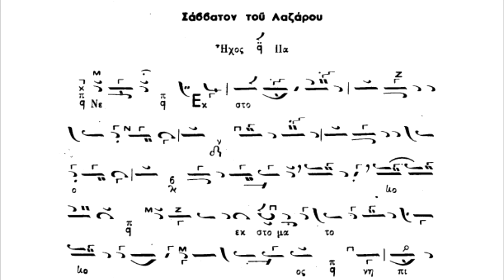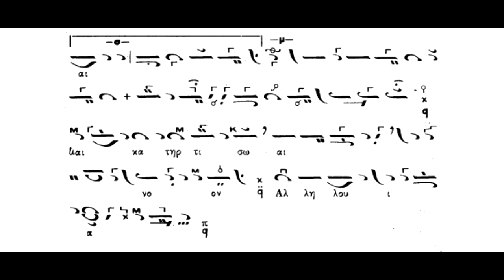Κοινωνικό,Εκ στόματος νηπίων... (Σάββατο Λαζάρου) ήχος α΄ ,Πανάρετος Φιλοθεΐτης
Κοινωνικό,Εκ στόματος νηπίων... (Σάββατο Λαζάρου) ήχος α΄ ,Πανάρετος Φιλοθεΐτης(βιβλίον Νέα Μουσική Συλλογή Τόμος Β΄ Λειτουργία(1990) Αθ.Καραμάνη)panaretos-filotheitis.blogspot.com .